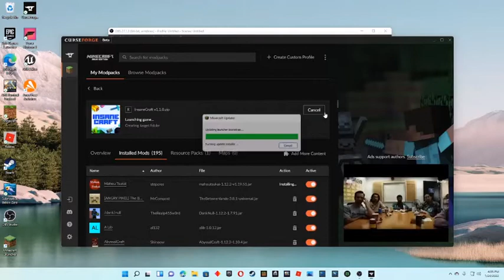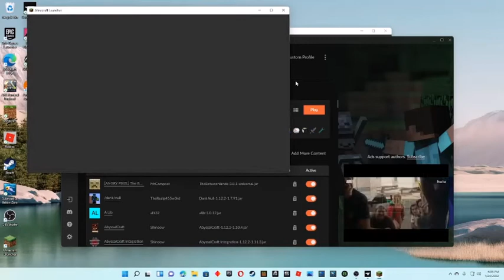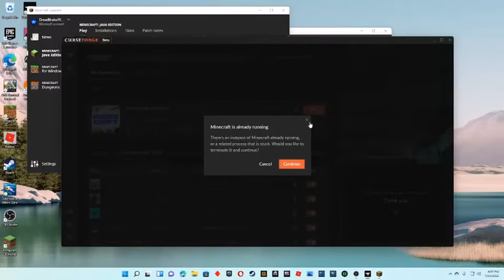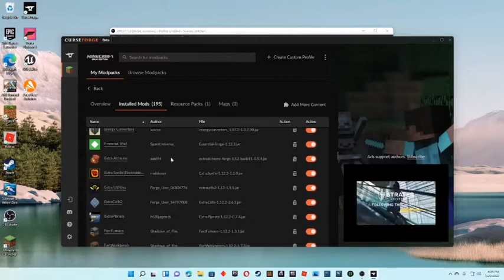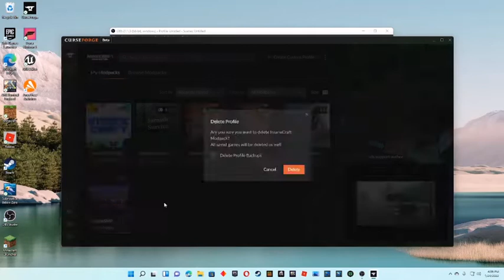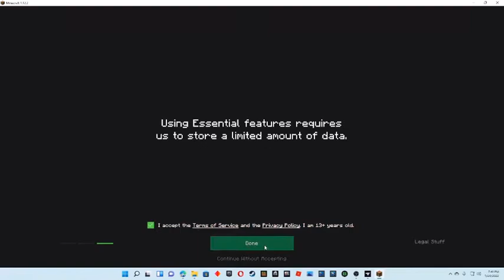bringing insanecraft to another world insanecraft